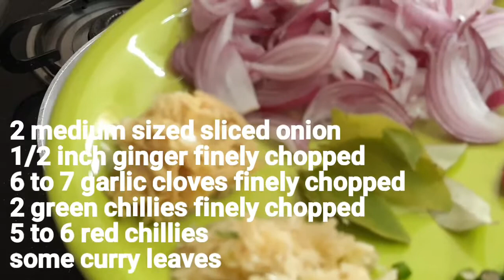रेसटोरेंट्स जैसा टेस्टी सांभर घर पर बनाने का आसान तरीका | Tasty Recipe Of Sambhar For Idli, Dosa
रेसटोरेंट्स जैसा टेस्टी सांभर घर पर बनाने का आसान तरीका | Tasty Recipe Of Sambhar For Idli, Dosa|Sambhar

Restaurant/ hotel jaisa tasty sambar ab ghar par bana sakte hain is aasan aur easy tarike ke sath.ise banana bahut aasan hai aur yah bahut hi jyada swadisht bhi ban jaati hai ghar per.isko ek bar bana lenge to hotel Jana bhul jaenge aur jab bhi banaenge To aisa tasty sambar banega ki dusron ke ghar tak  iski Khushboo pahunchegi. ise aap Idli dosa aur medu vada ke sath mein enjoy kar sakte hain.agar yah recipe aapko acchi lage to please ise like aur share kijiye apne friend ke sath mein aur sath mein agar aapane mere channel ko abhi tak subscribe nahin kiya hai to ise jarur subscribe Kar lijiye taki mein aur bhi ISI Tarah Ki tasty recipes aapke sath mein share kar sakun.

INGREDIENTS :

1 cup arhar dal
1/2 tsp turmeric powder
1/2 tsp salt
 1/2 tsp mustard seeds
 1/2 tsp cumin seeds
1/4 tsp fenugreek/ methi dana
4 to 5 red chillies
chopped garlic ginger and green
2 onions sliced
1/2 tsp asafoetida/ hing
1/2 tsp turmeric and coriander powder
2 big chopped tomatoes
vegetables according to your taste
1 tsp Kashmiri red chilli powder
 1 onion cut into cubes
1 peace jaggery/ gur
4 tbsp tamarind pulp
2 tsp Sambhar powder

Credits-
Music in the video is by - Music for Video Library

Guys, do checkout there channel they have some amazing Content ,

Do like my Facebook page -

Link for my Mava/Khoya Recipe-

From childhood, I am kind of a foodie and interested in cooking too and creativity with the twist. with my recipes I wish to reach every kitchen, my channel talks about origins Of spices and ways they shape our cuisine!!

Keep Supporting
Enjoy Cooking!!!

Your Queries;
Sambhar banane ki recipe
Sambhar
Sambhar recipe
Sambhar Vada recipe
Sambhar masala
Sambhar recipe in Tamil
Sambhar cooking shooking
Sambhar powder recipe
Sambhar banane ki vidhi
Sambhar banane ki recipe Nishamadhulika